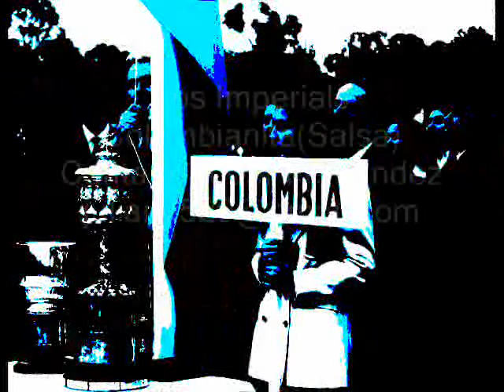Los Imperials-Colombianita-(Salsa) Canta-Hender Fernández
Los Imperials de Maracaibo Venezuela.